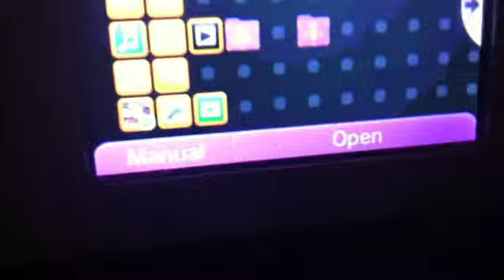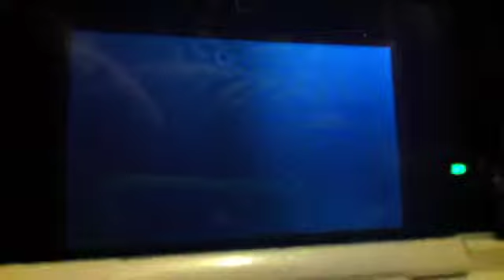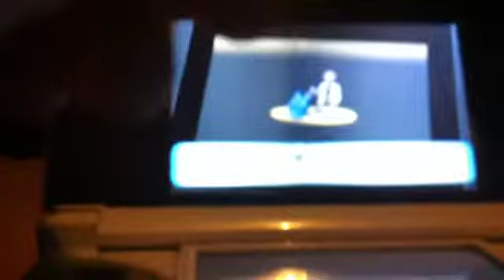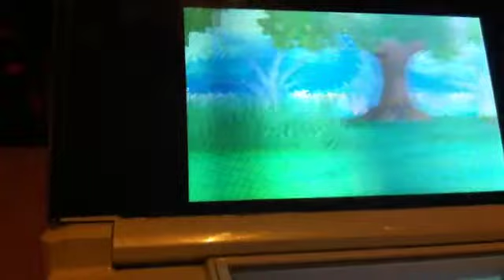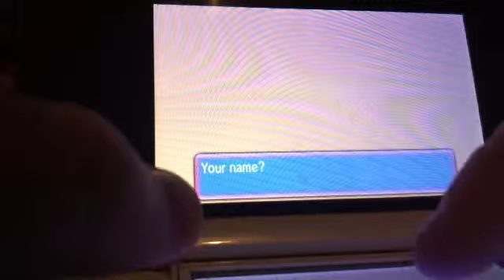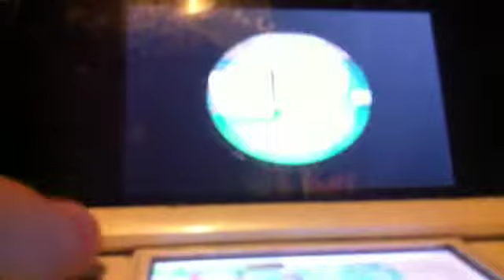Pokemon omega ruby part 1 Flipper